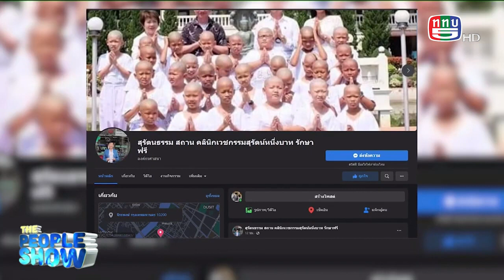the people show 15 เมษายน 2566 คอร์ส เผชิญความตายอย่างสงบ